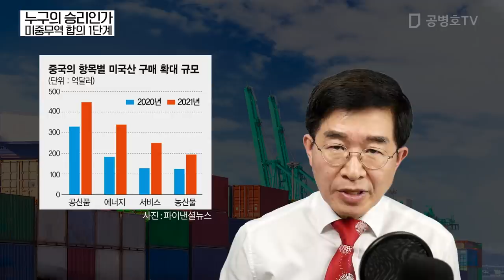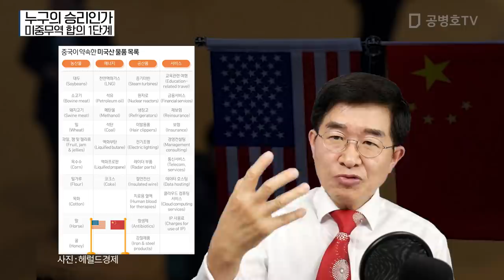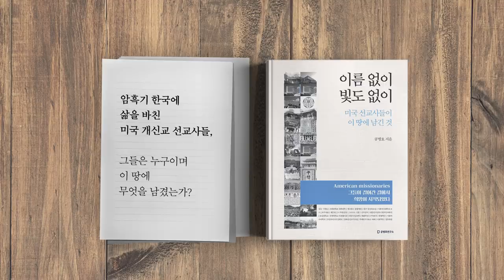누구의 승리인가 / 미중무역 합의 1단계 [공병호TV]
누구의 승리인가 / 미중무역 합의 1단계
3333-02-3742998 카카오은행 (예금주 : 공병호) / (텔레뱅킹 : 090 & 은행코드 : 90)

참고자료
1. ‘90쪽’ 미중 무역협상 합의문 자세히 살펴보니…, 뉴스1, 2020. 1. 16
2. [김영필의 3분 월스트리트] 한판의 ‘정치쇼’…두 마리 토끼 잡은 트럼프, 김영필, 서울경제, 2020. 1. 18